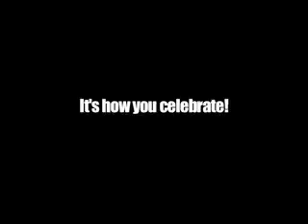AVP Volleyball Best Celebrations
See the Top AVP Pros and their celebrations